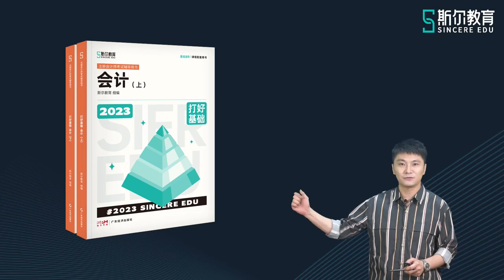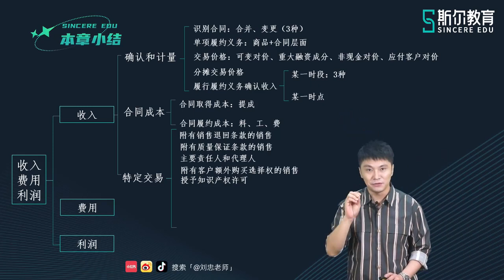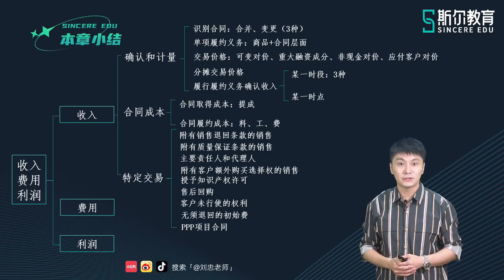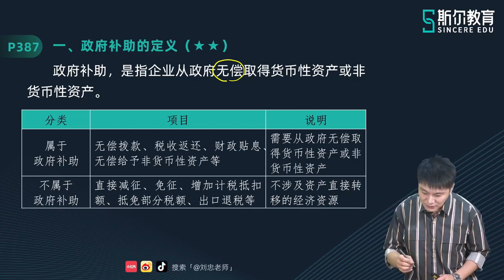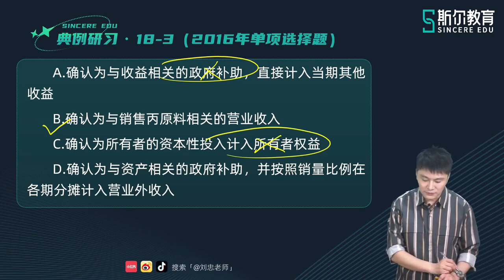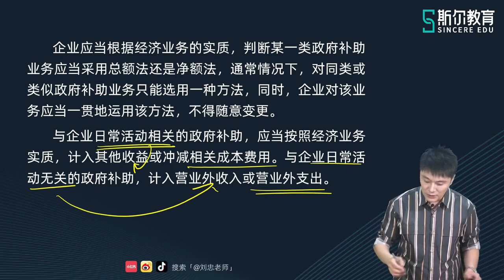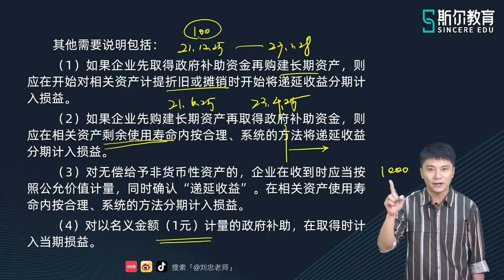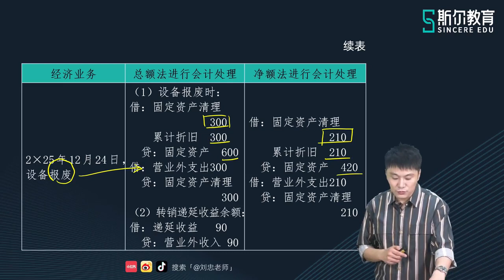2023 CPA 会计 刘忠 基础班第二轮 65 第十八章 政府补助概述、会计处理（一）